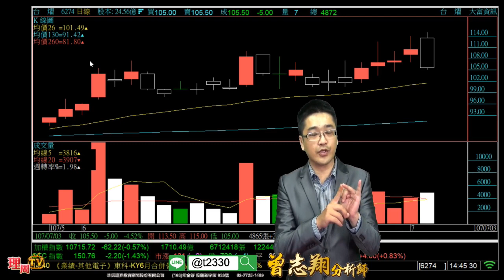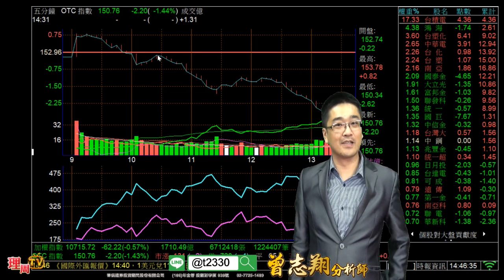理周TV-20180703 盤後-曾志翔 股昇翔起